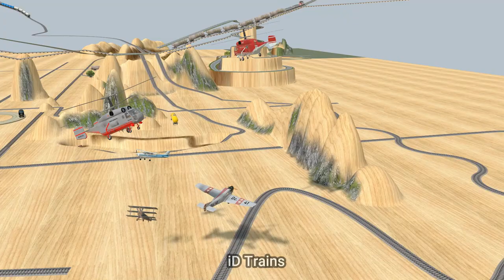LEGO TRAINS vs ALL CARGO TRAINS